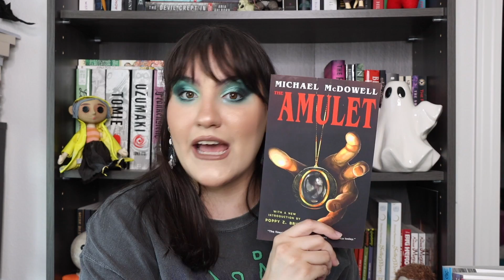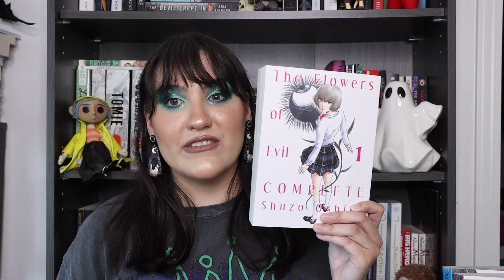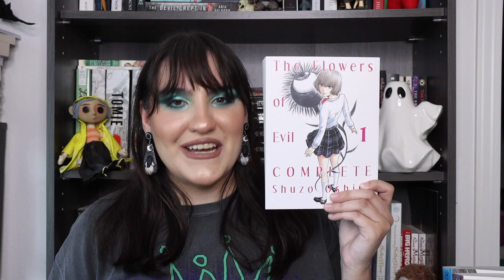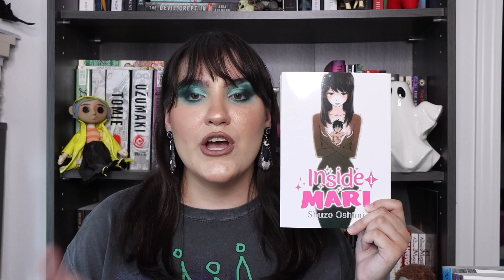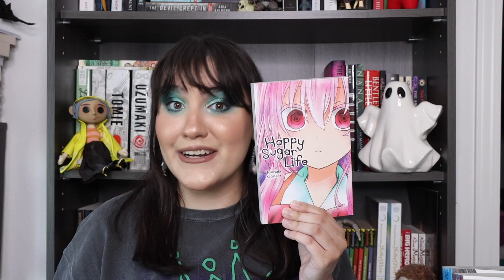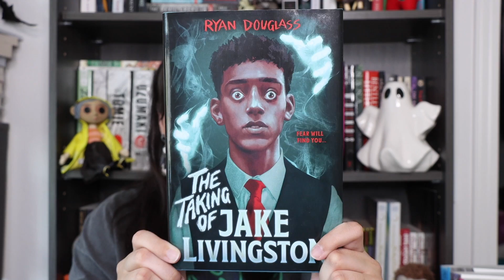August TBR | Spooky Smart B*tch Readathon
Resources:
blacklivesmatter.carro.co